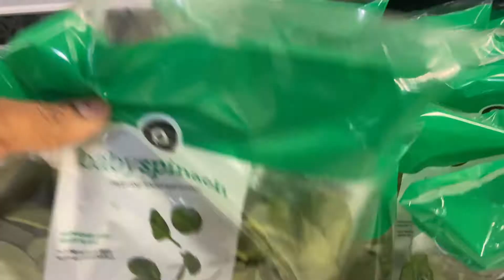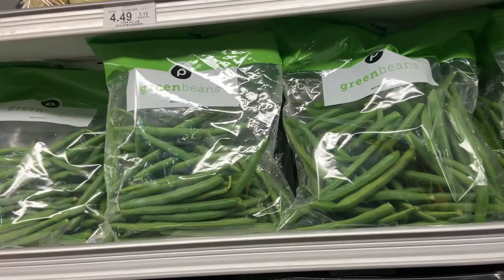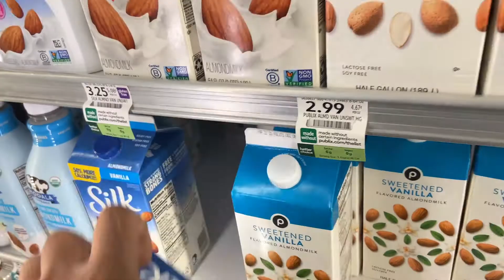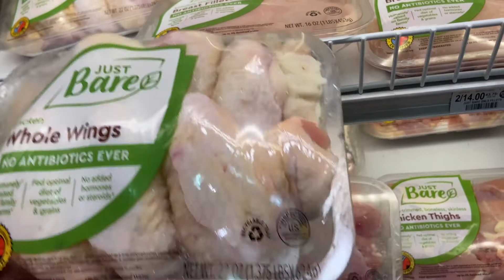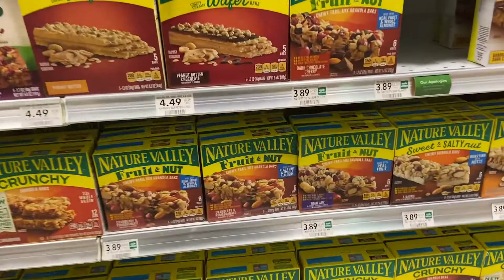Come To The Store With Me! | Grocery Haul | Workout Wednesday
Welcome back to another video! Today's workout Wednesday looks a little different we are taking it to the store! Grab your purse and wallets and lets go SHOPPING!